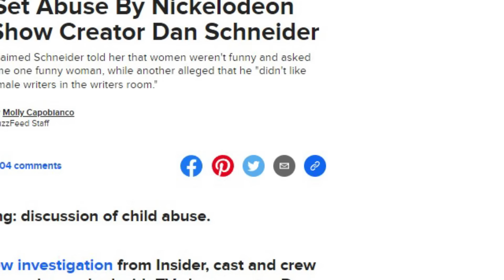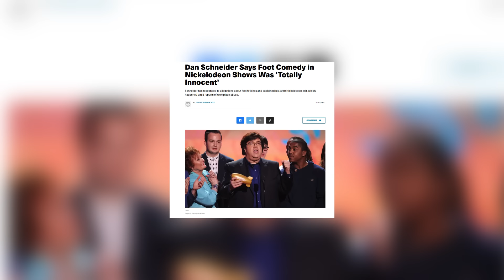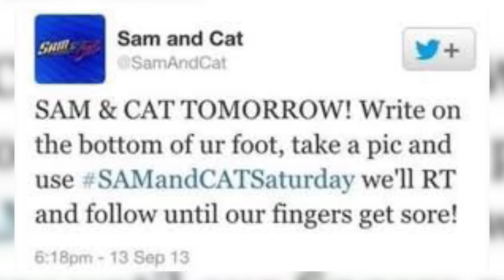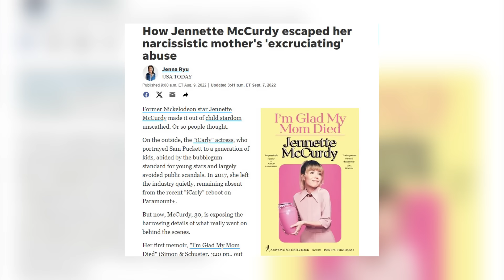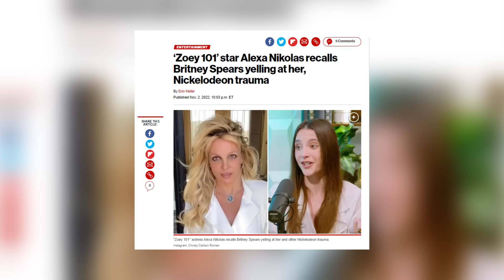Dan Schneider is a creep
Nickelodeon kept Dan Schneider on for years, allowing him to publicly engage in creating what was essentially foot fetish content involving minors. Charles Peralo dives into the details of the scandal in this documentary-style short.

Written and Narrated by Charles Peralo
Edited by Bernard Powell
Produced by Scotty Dunne